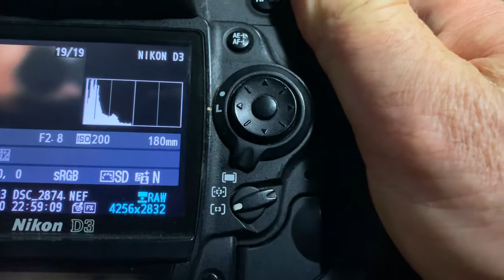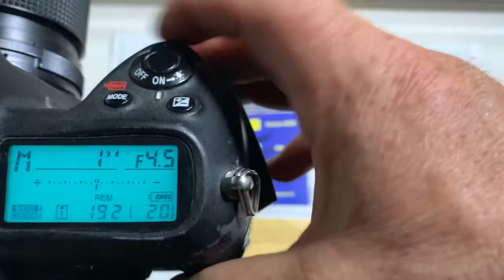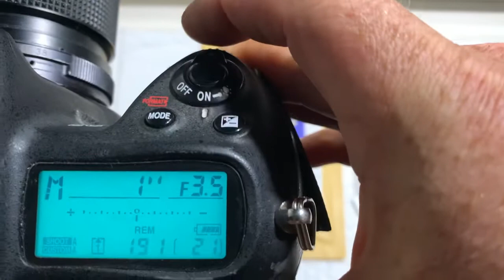Nikon AF PROGRAMMABLE dandelion chip. 2pcs. (For Chul K.)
My Ebay store:
Europe:
World:
Hong Kong
The price is 10 % less than Ebay!
Nikon AF PROGRAMMABLE dandelion chip. 2pcs.
For:
1. Nikon ED IF AIS 180mm f2.8-32
2. Nikkor Ai-s 28mm f/3.5-22